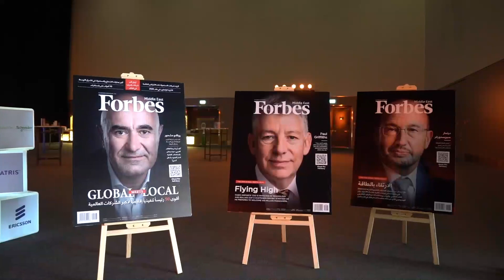Sustainable Innovation Summit 2021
For our second panel, Multimodal Mobility: The Digital Fix for a Connected Tomorrow, we are being joined by leaders that are paving the way for innovations in this space and revolutionizing the way we move and travel:

· Lucky La Riccia, Vice President and Head of Digital Services at Ericsson Middle East and Africa

· Harj Dhaliwal, Managing Director for the Middle East and India at Virgin Hyperloop

· Jaideep Dhanoa, Co-Founder and CEO of FENIX

· Hasan Al Hosani, CEO of Bayanat

· Theiry Sabbagh, Managing Director at Nissan Middle East

· And our moderator, Patrick Noak, Executive Director for the Dubai Future Foundation